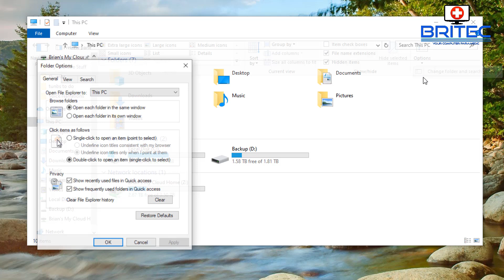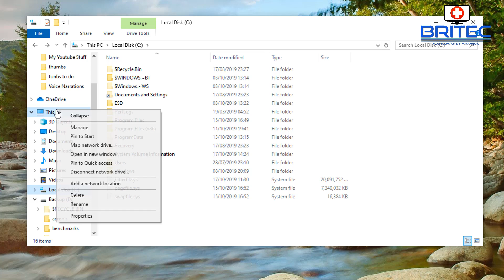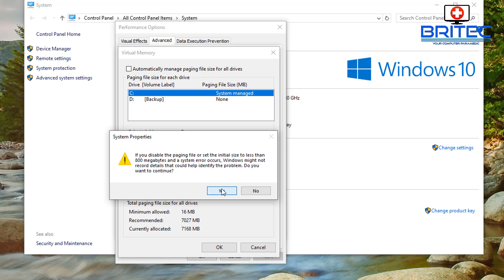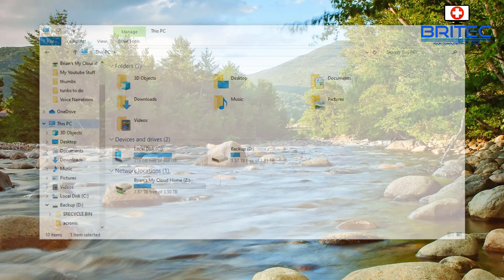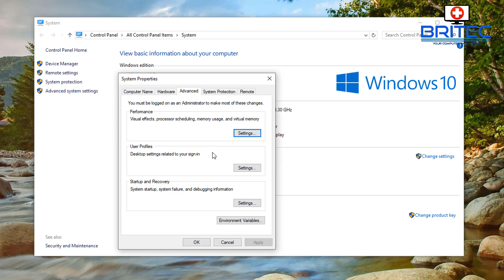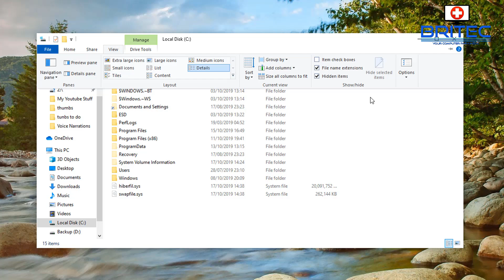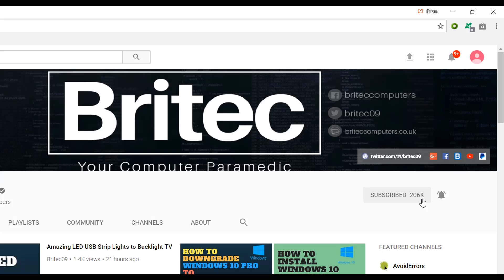How to change the location of my page file in windows 10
want to change the pagefile from one hard drive to another? i will show you step by step guide on how to change location of paging file.